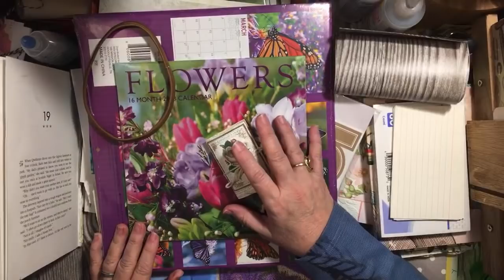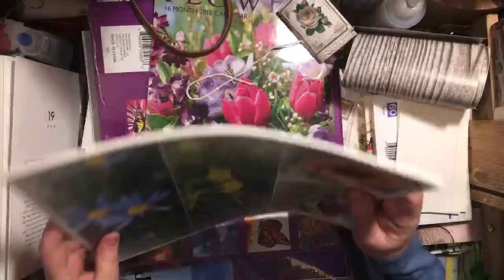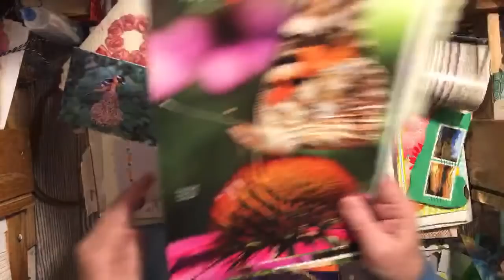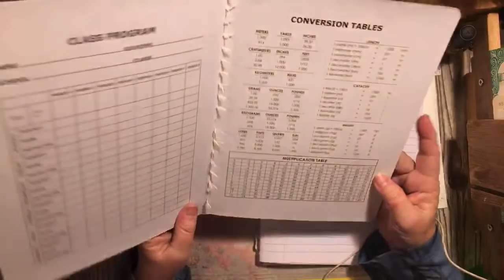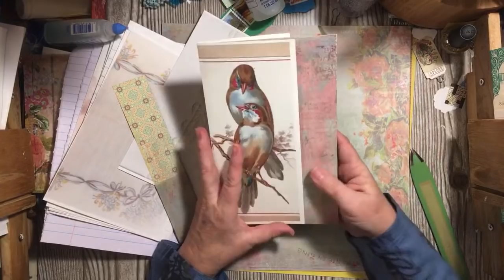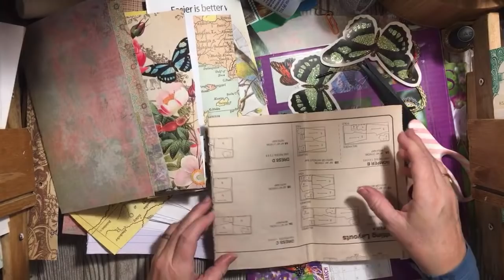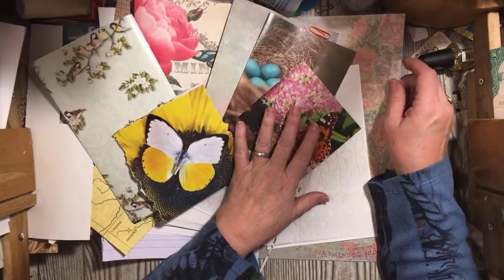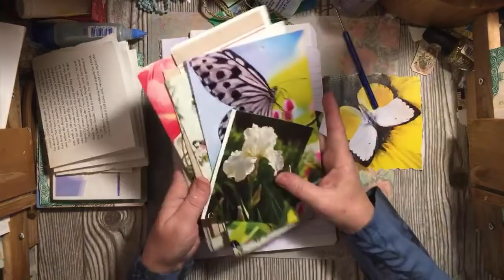junkjournal part 1 - beginners junk journal series “Spring ” papers & digi Kit gift. (LIVE)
*julie...

*julie...